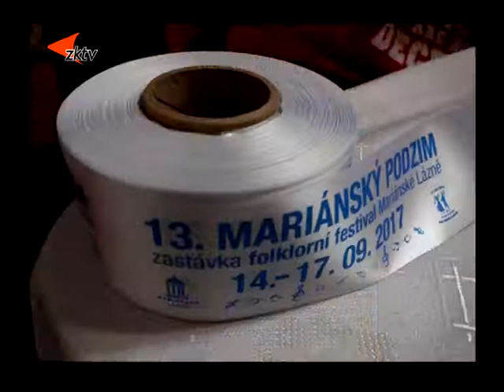3 Pozvánka na Mariánský podzim 2017